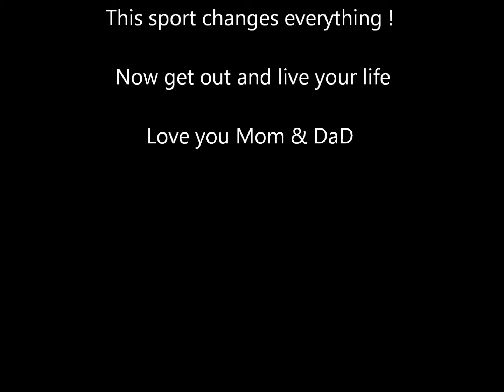FT FUNSTON 8 28 11